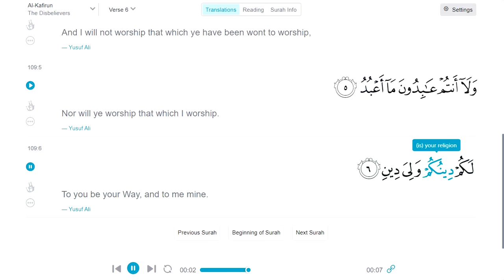Surah Al-Kafirun with English translation, Reciter\ Mahmoud Khalil Al-Husary الكافرون (الحصري)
109- سورة الكافرون / سورة مكيه / آياتها 6 - بصوت القارئ : محمود خليل الحصري (عليه رحمة الله)

109-Surah Al-Kafirun\ Revelation Place: Makkah \ Ayahs 6 - With reciter's voice of: Mahmoud Khalil Al-Husary

الهدف الأساسي من نشر كلام الله هو تعليمه للغير لا للمكسب المادي أو الربح من وراءه وإني اتبرأ أمام الله من أي إعلانات يتم وضعها على أي فيديو يتم نشره على هذه القناة بداعي حقوق الملكيه الفكريه لأصحاب التسجيلات الصوتيه المدرجه بهذا الفيديو